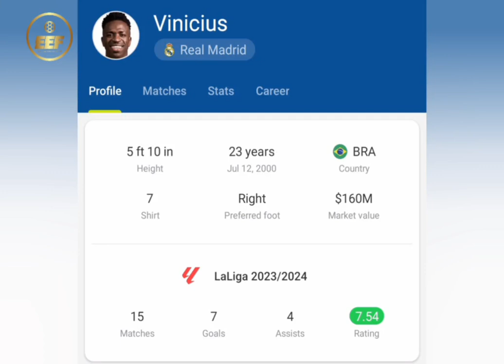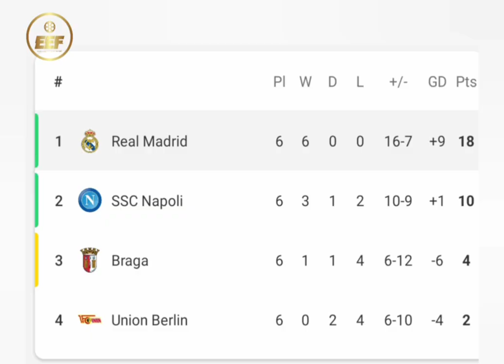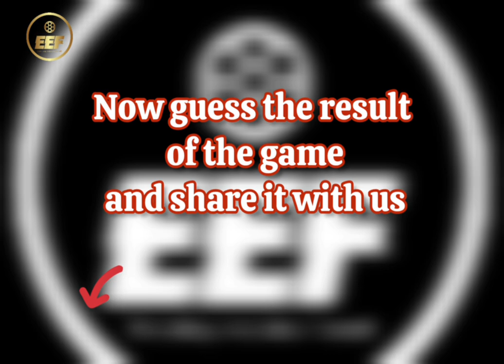Leipzig vs Real Madrid in UEFA Champions League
UEFA Champions League will start again
what do you think 🤔?